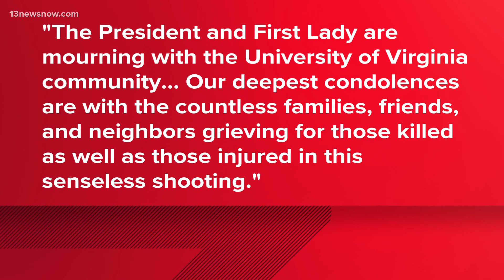Gov. Youngkin reacts to UVA shooting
The governor said he and his wife are praying for the families and victims. He was in Norfolk to talk about tourism.